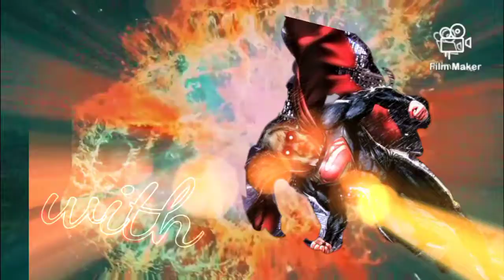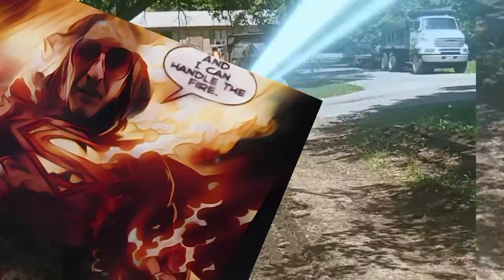Space Cowboy by the Steve Miller Band. "Super Chris" putting it down with the Skid Loader. fan made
Super Chris putting it down with a Catapillar skid. kind enough to let me do my thing.